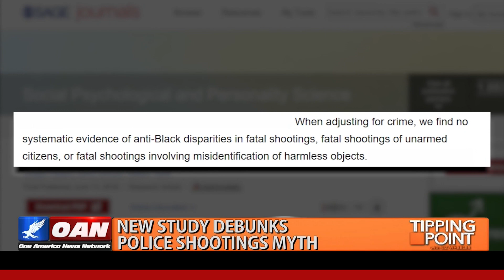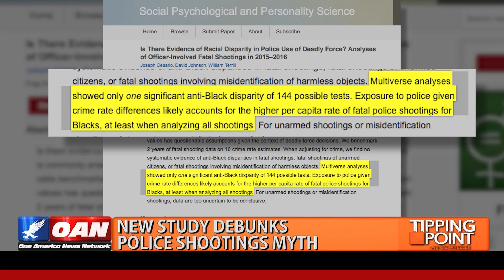DEBUNKED: Study finds no proof of racism in police use of deadly force